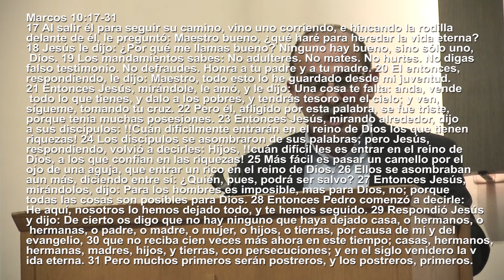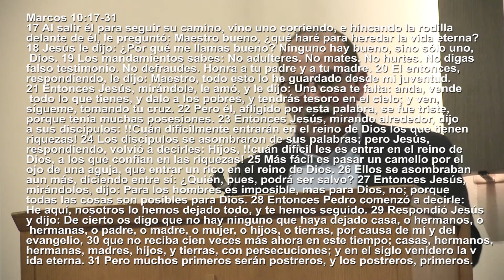Quién podrá ser salvo